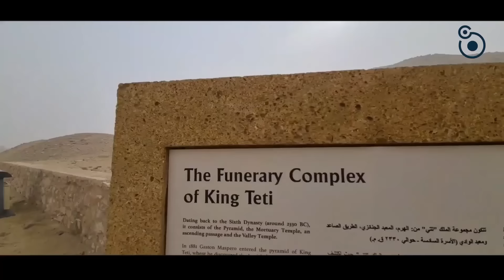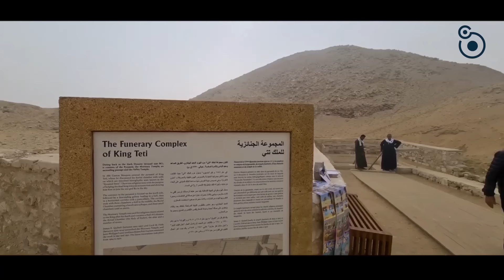क्या थी वो मृतकों के दफनाने की अजीब परंपराएं ? Secret of the tombs ?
SO5E06

Archeologists uncover ancient tombs filled with strange items and writings; remarkable similarities found at these sites cause theorists to believe that some of these technically advanced tombs were designed with the help of extraterrestrials.